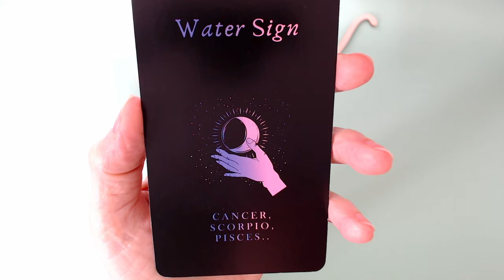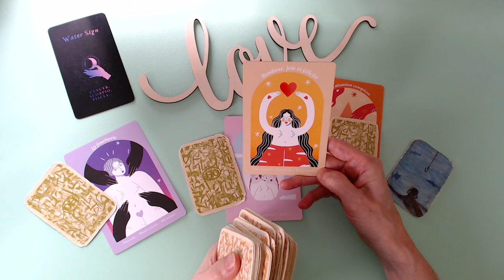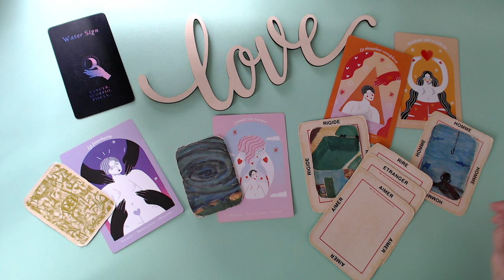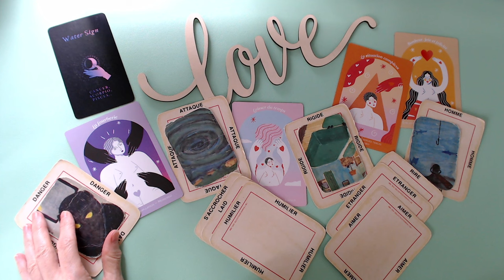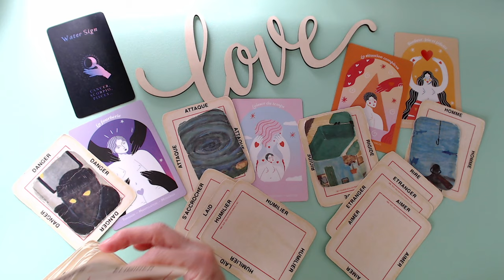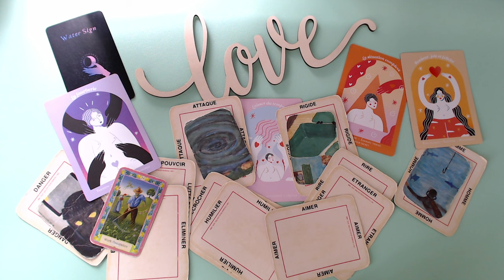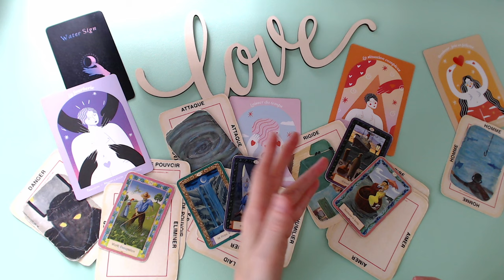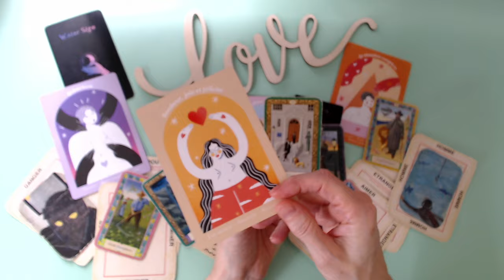Cancer ♋️ /Scorpion ♏️/ Poisson ♓️ -- Attaques-Triangle amoureux- Mensonges! Réussite!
Isabelle